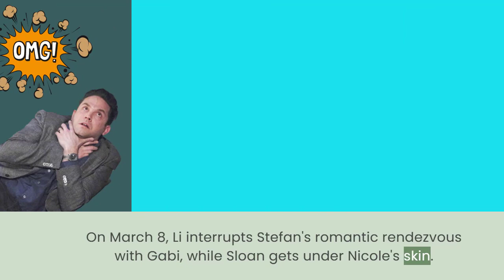Next two weeks From February 27 to March 10, 2023 - Days of our lives spoilers 3/2023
Next two weeks From February 27 to March 10, 2023 - Days of our lives spoilers 2/2023.

Welcome to "Days of our lives - Spoilers"! Our channel provides the latest updates on the ongoing soap opera "Days of our lives". We keep you informed with the newest spoilers, news, and predictions for upcoming storylines.